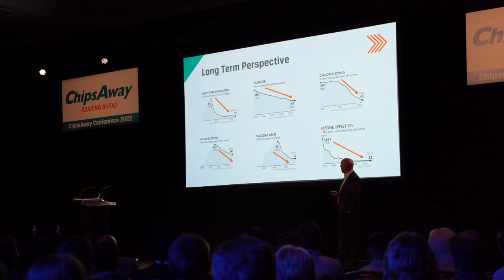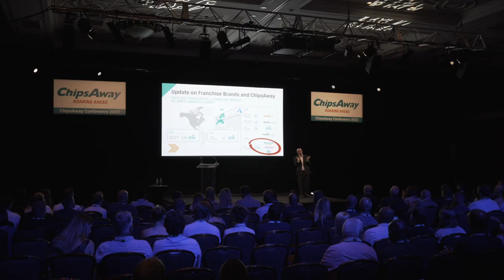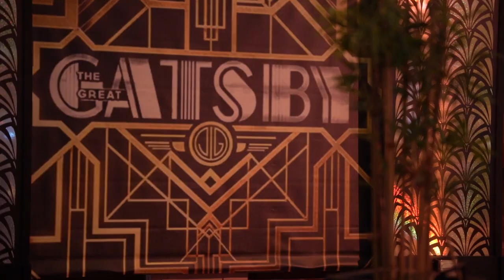ChipsAway Conference Highlights Film 2022